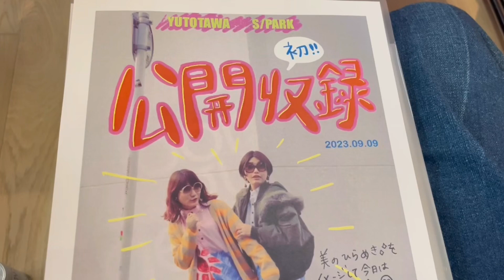ゆとりっ娘たちのたわごと公開収録@資生堂S/PARK 後編 ※フルはポッドキャストの視聴を推奨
公開収録フル視聴はこちら

以下、ゆとたわポッドキャストより

9月9日に開催した、初の公開収録イベントの音源を公開！来てくれた方は復習に、来られなかった方は参加する気持ちで楽しんでください🦏✨

①前半：もらったテーマのくじでとても楽しい即興トーク（前髪との戦いは永遠に、おでこ狭い民の悩み、お香の悲劇）

②後半：美容クイズに挑戦（飲み会のとき〇〇をつまみに食べると肌にいい、パウダーファンデーションの前に〇〇を塗るときれいに仕上がる、日本人の98％が〇〇不足）

【秘密結社「逆に団」】 ソーサーたちが集う秘密結社！語り合ったり集会したりオフ会したり🐶入会はこちら

【おたより】最近あった面白いことの報告、疑問、お悩み、嫌いなお茶、なんでもOK〜！

【Twitter】@yutotawa

感想は　ゆとたわ　でツイートしてね！